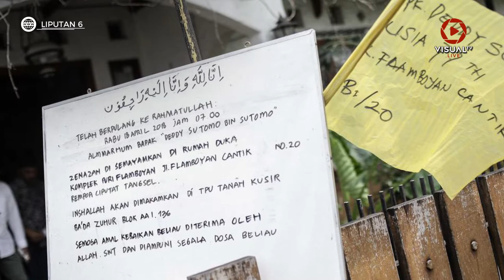Catatan Film Aktor Senior Deddy Sutomo Sebelum Tutup Usia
Kabar duka datang dari aktor senior Deddy Sutomo yang meninggal dunia pada Rabu (18/4/2018). Berdar kabar bahwa aktor berusia 77 tahun tersebut meninggal karena penyakit jantung yang dideritanya. Kiprah Dedy Sutomo di dunia hiburan dimulai saat membintangi film berjudul "Awan Jingga" di tahun 1970. Sempat rehat selama satu dekade, Deddy Sutomo kembali berkarya di film "Mencari Hilal" di 2015 dan terakhir di film "Kartini" pada 2017.
Download aplikasi VisualTV.Live:
Akses dan Follow Official Account VISUALTV.LIVE di:
- Line: @visualtvlive
- Path: @visualtvlive